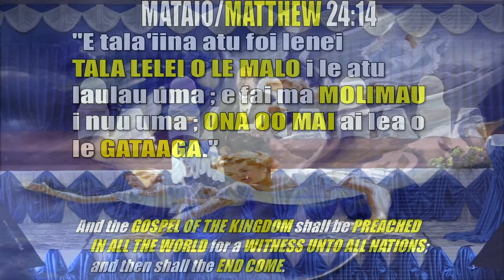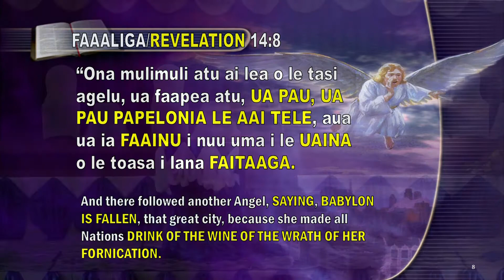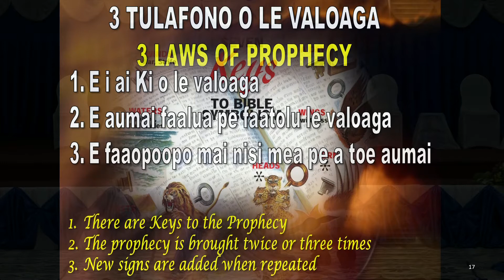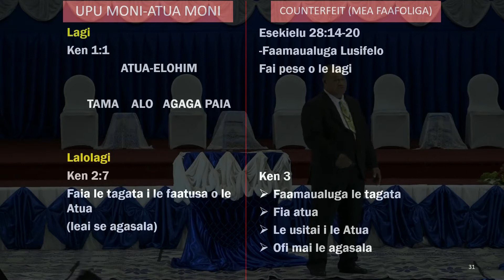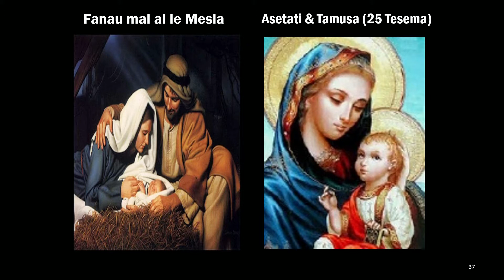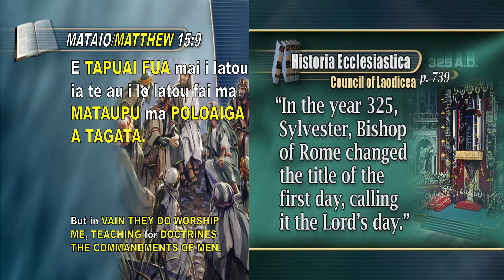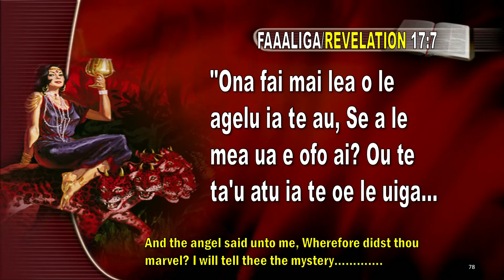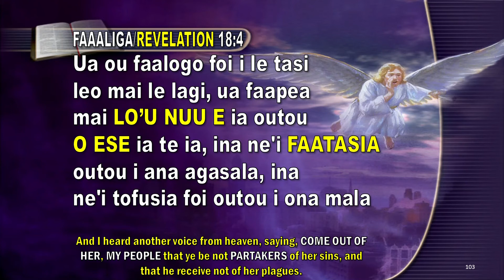OU TE TOE SAU | Pastor Siaosi Toailoa 10. Manufeai lona 7, 144,000, Mala e Fitu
SISDAC Central Auckland Division | OU TE TOE SAU

Iliina o le Pu : Leau Toso, Lealailepule Mataia, Sale Maka, Nixon Toailoa,
Failauga Faapitoa : Pastor Siaosi Toailoa
Mataupu 10. O le manufeai lona 7, O le 144,000, Mala e Fitu.
Apili : Renee Apulu, Sale & Michelle Maka
Where : 17 Cape Road, Mangere East
When : 19th October - 14th November 2020 (Monday - Friday)